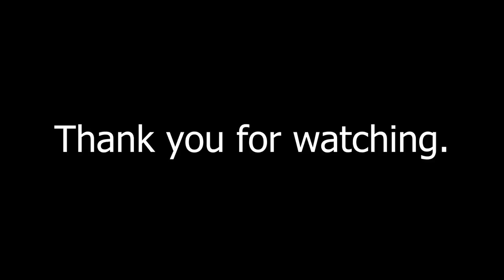Phurba Ritual Puja || The Grand Annual Ritual Prayer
Phurba Puja
Phurba Puja is a traditional religious ritual that is practiced in Tibetan Buddhism. It is a type of tantric practice that involves the use of a phurba, which is a ritual dagger or a three-sided peg. The phurba is used to symbolically destroy or subdue negative energies, obstacles, and demonic forces.

Watch:

 • INOSSI - Breathe ...

Follow INOSSI.